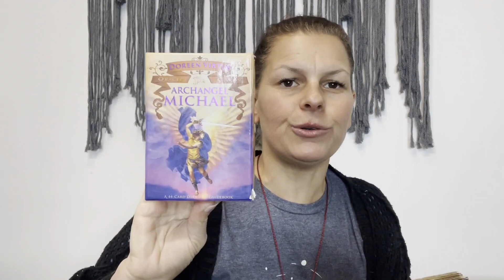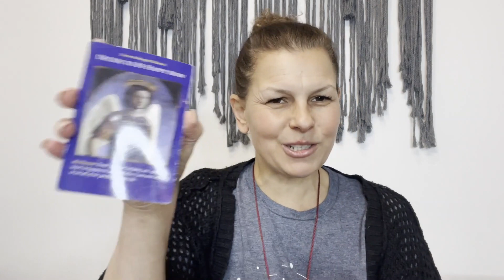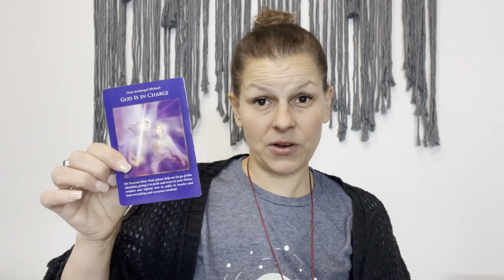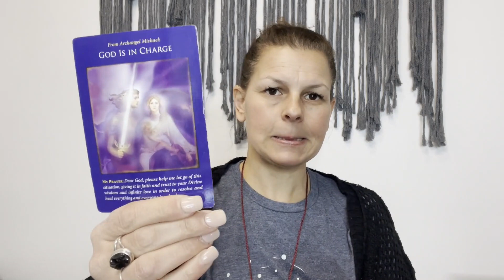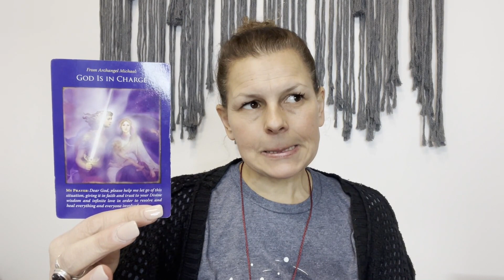Archangel Michael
Archangel Michael is who I refer to as one of the 'Big Guns' - he is an angel that leads other angels and protects many from darkness and sorrow. I call him in when I need some assistance in life or when I feel overwhelmed, out of control, and fearful.
When he comes close, I can feel a sense of warmth, reassurance, and safety. You too can call him in when you need his assistance, or ask him to go and protect another person or situation.
The messages I am channeling today are messages of love, support, and guidance that our beloved Archangel Micheal wishes to tell you.
Take a moment to feel into the 3 images to receive a message from them to you.
Take a moment and close down your eyes. Plant your feet on the ground and take a deep breath. Set the intention that the image that calls you will jump out at you as you open your eyes. When you have selected 1, 2, or 3, I invite you to share your choice in the comments below. I will then share the reveal with you the video is released live on my YouTube channel this Sunday at 3:33pm.

Mediumship development 10-week classes starting July 11th in person.

There are both night classes and day classes available and very limited space.

- Love and Light Connie Rose x

For info on services, please go to my website and reach out

Time Stamps

Intro- 0:00
Archangel Michael 1- 2:31
Archangel Michael 2- 14:03
Archangel Michael 3- 24:09